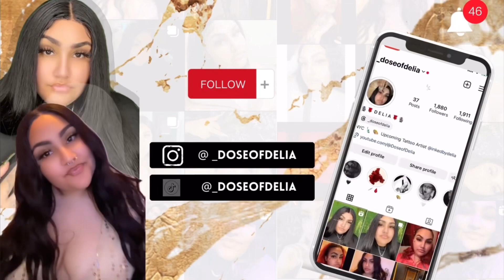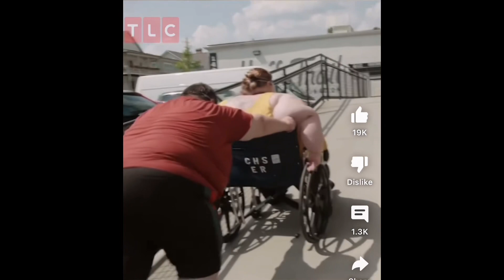Story Time !!! Why I Would Never Move Upstate Again